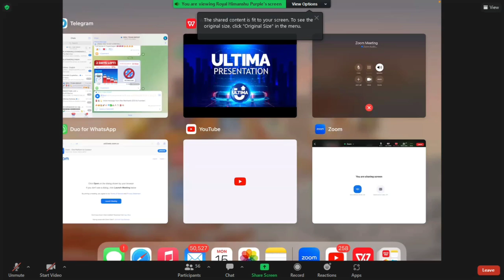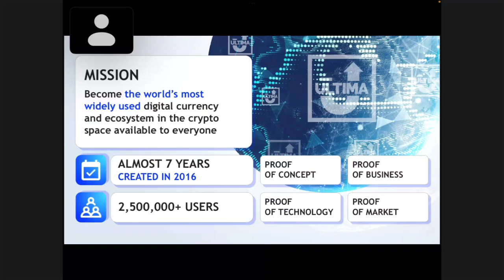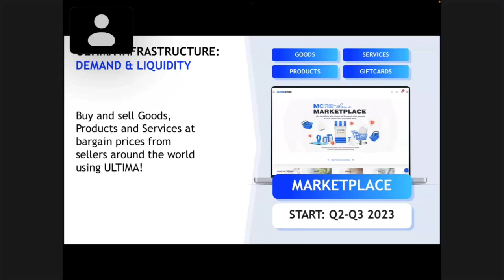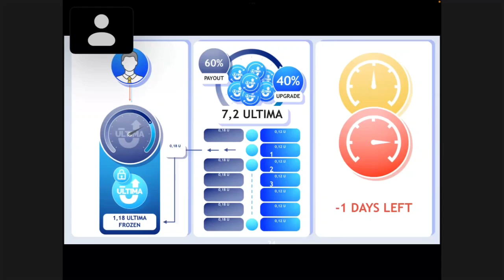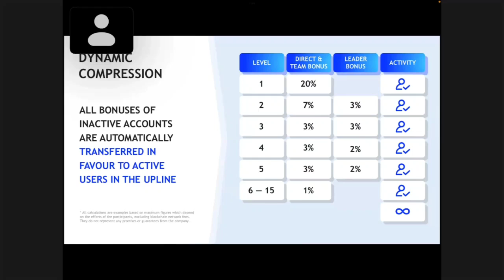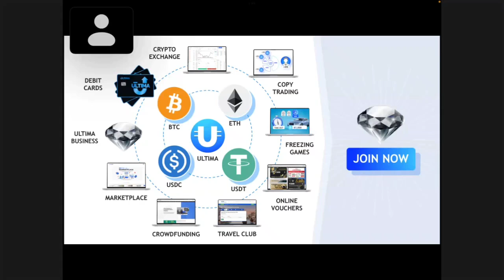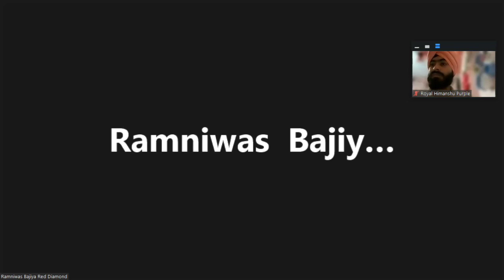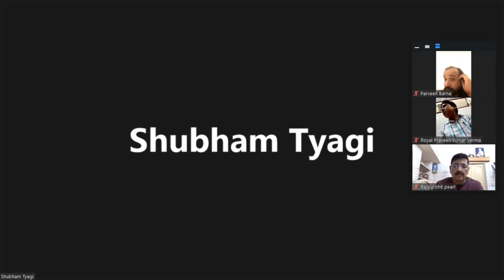𝟏𝟓𝐌𝐚𝐲𝟐𝟎𝟐𝟑 𝐄𝐯𝐞𝐧𝐢𝐧𝐠 𝐙𝐨𝐨𝐦 𝐖𝐞𝐛𝐢𝐧𝐚𝐫 𝐈𝐧𝐝𝐢𝐚 𝐓𝐨𝐩 𝐋𝐞𝐚𝐝𝐞𝐫𝐬 𝐑𝐮𝐥𝐞𝐬 𝐨𝐟 𝐂𝐫𝐲𝐩𝐭𝐨 𝐃𝐢𝐠𝐢𝐭𝐚𝐥𝐢𝐳𝐚𝐭𝐢𝐨𝐧 𝐌𝐚𝐫𝐤𝐞𝐭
Plc ultima
hyplc ultima coinsbit
plcu mongolia